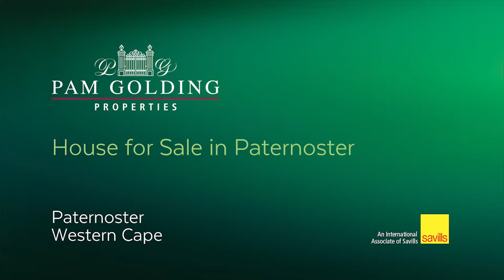House for sale in Paternoster | Pam Golding Properties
Buy into an amazing lifestyle at Paternoster Fishermen's Village. Beautiful cottage wanting new owner's. The beauty is that the property is fully walled and pet friendly and are also in the market to sell. Well maintained property with the stunning Paternosters beach simply a short stroll away.

For additional information about this House for sale in Paternoster
or find out more about The West Coast Property for sale, or to rent insert area